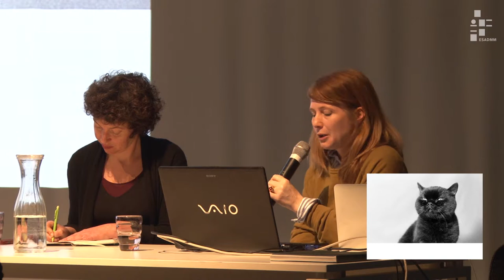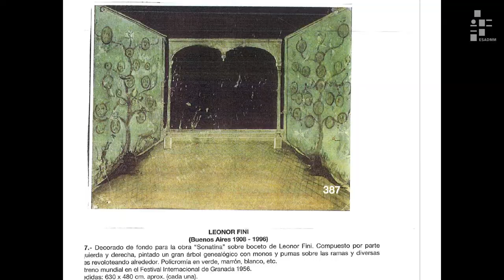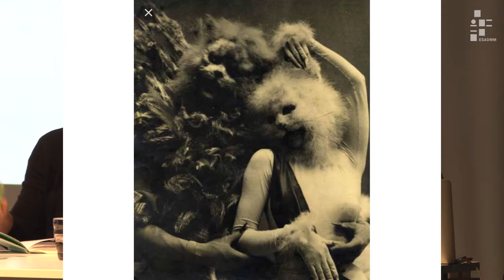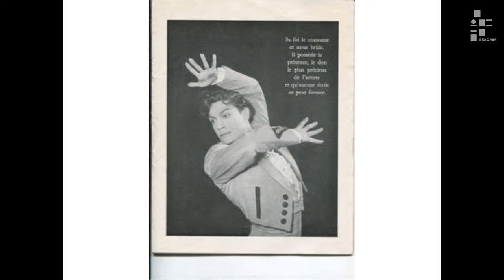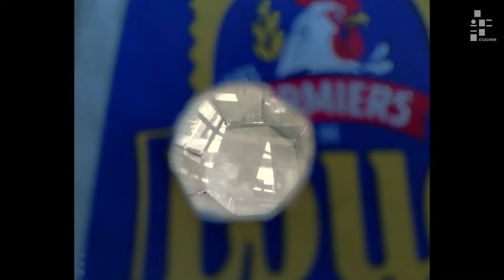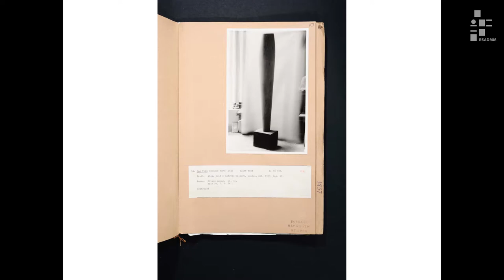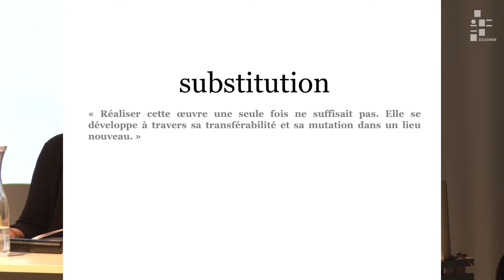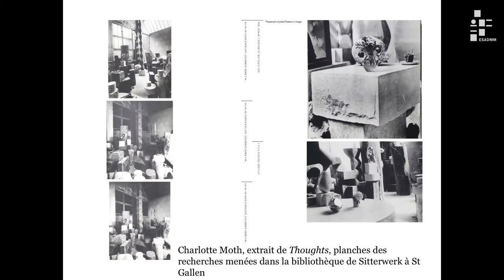Lignes de Désir : Rencontre avec Charlotte Moth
Les Beaux-Arts de Marseille au Frac Provence-Alpes-Côte d’Azur présentent : Lignes de désir : l’histoire de l’art relue par les artistes. Un cycle de rencontres proposé par Anna Dezeuze, dans le cadre du programme de recherche Le Bureau des positions.

C’est au croisement entre image et sculpture que se situe le travail de Charlotte Moth, l’artiste anglaise vivant à Paris nominée pour le Prix Marcel Duchamp 2017. Qu’elle déambule dans les archives de Barbara Hepworth à la Tate ou parmi les plâtres de la Conservation des œuvres d’art religieuses et civiles de la Ville de Paris, qu’elle explore l’œuvre surréaliste de Leonor Fini ou les recoins de l’architectures moderniste, Moth nous plonge dans des atmosphères singulières. Les délais, résonances et suspensions qui caractérisent ses constellations de photographies ou d’objets, tout comme ses films tournés en 16mm et transférés sur vidéo, mettent en œuvre une réflexion sur la construction d’une archive – et d’une histoire – en mouvement.

« Ligne de désir » est un cycle de rencontres proposé par Anna Dezeuze, dans le cadre du programme de recherche Le Bureau des positions.

À quoi sert l’enseignement de l’histoire de l’art en école d’art ? Quels sont le rôle et les enjeux de l’histoire de l’art pour l’artiste aujourd’hui ? À l’inverse, comment la transmission, les outils et les formes de l’histoire de l’art peuvent-ils être « affectés » par les pratiques de l’art contemporain ?

Ce cycle de rencontres avec cinq artistes contemporains emprunte à l’urbanisme le terme de « lignes de désir », qui désigne les sentiers tracés par les usagers en dehors des axes de circulation que dessine l’espace construit. Il se propose d’explorer les manières dont les pratiques artistiques mettent en question les chemins linéaires, normatifs et autoritaires dessinés par les canons et les chronologies traditionnellement associés à l’histoire de l’art. Il s’agira plutôt de suivre, au fil de ces rencontres, les méandres des désirs des artistes et des historien(ne)s d’art. Car le désir, c’est aussi ce qui se retrouve au cœur de l’enseignement en école d’art.

Notre réflexion s’articulera plus particulièrement autour de trois axes principaux : la relecture du modernisme en art et en architecture, la (re)découverte d’artistes femmes mises à l’écart par les récits canoniques et l’interrogation, depuis les marges, d’une perspective axée sur l’Europe et l’Amérique du Nord.

Ensemble, nous découvrirons comment ces questions irriguent et prennent forme dans le travail des artistes, non seulement par le biais de références explicites ou implicites, mais aussi à travers les nouveaux dispositifs de narration, de documentation et de scénographie qu’ils mettent en œuvre.

Ce cycle s’inscrit dans le séminaire animé par Anna Dezeuze dans le cadre du Bureau des Positions, projet de recherche soutenu par le Ministère de la Culture. Aux Beaux-Arts de Marseille, Jagna Ciuchta et Jaime Gili participent aussi à l’Atelier de Recherche et de Création « Modulor » organisé par Katharina Schmidt (dans le cadre du Réseau Peinture projet de recherche entre écoles), tandis que Jennifer Caubet propose le workshop filé « Espaces partitions » à l’invitation de Lise Guehenneux.